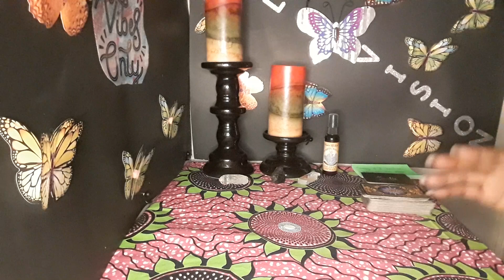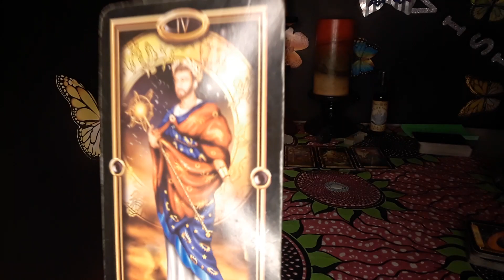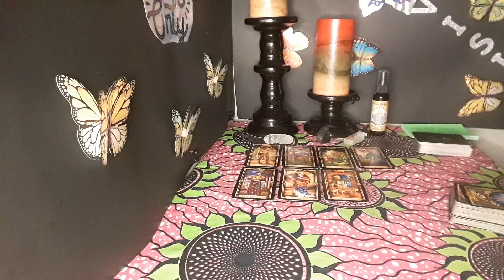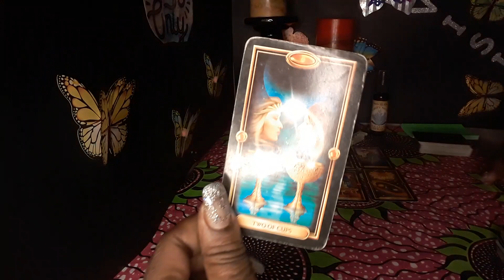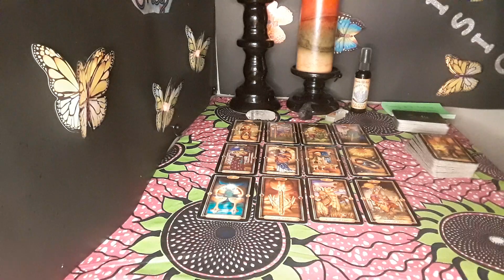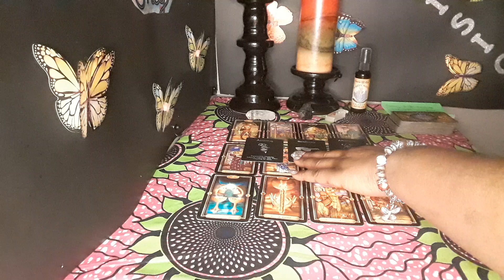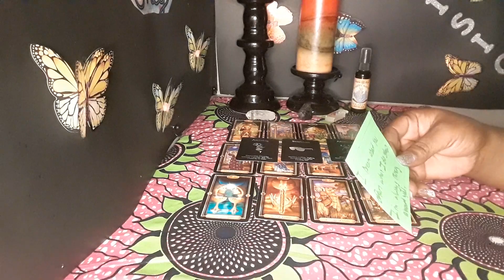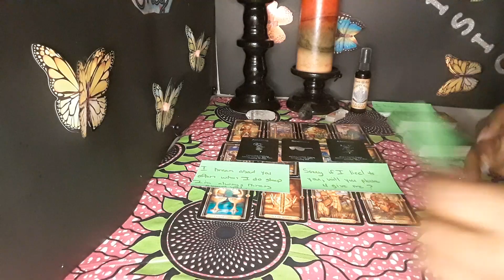DM to DF Sorry about lying to you, Without you there is no me.. ❤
General Reading Only.  Take what  resonates and leave the rest.